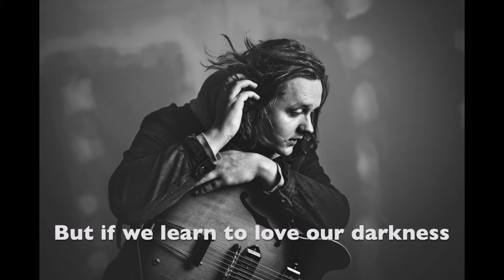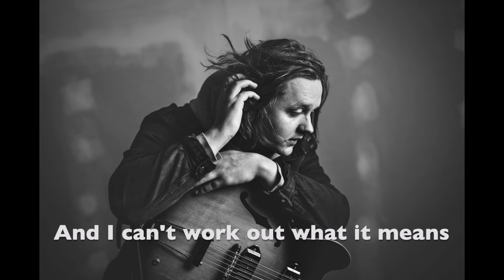Infrared - Lewis Capaldi (Unreleased)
Original Audio @canalparaapreciarlasrolita2790